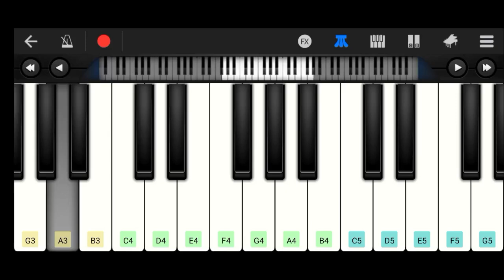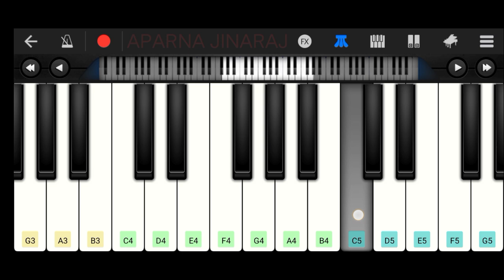Aararum Kaanathe - EASY and SLOW Piano Tutorial | Chandrolsavam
Piano tutorial of the song Aararum Kaanathe from the movie Chandrolsavam